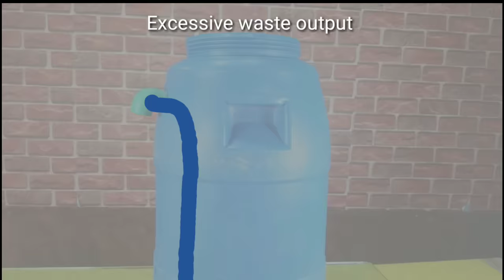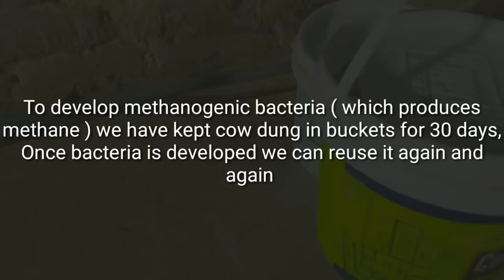How To Make Free Gas from Fruit And Vegetables waste | Bio gas plant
How to make free gas at home from kitchen waste in Hindi and urdu
biogas plants
Waste to energy programmes
NANO BIOGAS PLANT BIOGAS PLANT RENEWABLE ENERGY KERALA RENWABLE ENERGY
बायोगैस प्लांट
मिनी बायोगैस प्लांट
नैनो बायोगैस प्लांट
Biogas plant
Bayogas plant
Nano biogas plant
Nano biogas plant price Portable biogas plant Mini biogas plant
Biogas plant in hindi Biogas plant in india
free energy
biogas
bio gas
home made bio gas biogas school project
bio gas school project how to make gas at home, school project
bio gas plant
free gas
from waste
methane gas
gas from waste
biogas project
biogas plant in hindi
bio gas light
biogas model
biogas project for school
viral videos
how to videos
how to
diy videos
do it yourself
natural gas
food waste
biogas
bio
gas
plant
new
energy
substrate
fermenter
farmer
agriculture
feedstock
production
bio digester methane natural gas for cooking
make Free Cooking Gas At Home for life
make your own home gas
invention
energy
renewable
students
education
projects
science fair
biogas
bio gas
biogas plant
biogas digester
digester
Anaerobic Digestion
free natural gas
free methane gas prepping off-grid
living off grid
homestead
cooking
biogas
digester
generator
solar power
free power
Biogas
Bio digester
How To Make Home Made gobar gas plant
Biogas
cow dung
indian cow
BIOTECH BIOGAS PLAN BIOTECH
WASTE TO ENERGY WASTE TO ELECTRICITY KITCHEN WASTE TO COOKINJG GAS COOKINJG GAS EXPEREMNT, NANO TECHNOLOGY
NANO BIOGAS PLANTS NANO BIOTECH
NANO PLANT
ONLINE NANO BIOGAS PLANT

हिंदी और उर्दू में रसोई के कचरे से घर पर मुफ्त गैस कैसे बनाएं बायोगैस संयंत्र ऊर्जा कार्यक्रमों के लिए अपशिष्ट नैनो बायोजा प्लांट बायोजास प्लांट रेन्यूएबल एनर्जी केरला रेनबल एनर्जी बायोगैस प्लांट मिनी बायोगैस प्लांट बायोगैस प्लांट बायोगैस संयंत्र बायोगैस संयंत्र नैनो बायोगैस संयंत्र नैनो बायोगैस संयंत्र की कीमत पोर्टेबल बायोगैस संयंत्र मिनी बायोगैस संयंत्र Biogas plant in hindi बायोगैस संयंत्र भारत में मुक्त ऊर्जा बायोगैस बायो गैस घर बनाया बायो गैस बायोगैस स्कूल परियोजना बायो गैस स्कूल परियोजना घर पर गैस बनाने के लिए कैसे, स्कूल परियोजना बायोगैस संयंत्र मुफ्त गैस कचरे से मीथेन गैस कचरे से गैस बायोगैस परियोजना बायोगैस प्लांट हिंदी में जैव गैस प्रकाश बायोगैस मॉडल स्कूल के लिए बायोगैस परियोजना एक जैसी दिखने वाली वीडियो कैसे वीडियो कैसे diy वीडियो यह स्वयं करो प्राकृतिक गैस खाना बर्बाद बायोगैस जैव गैस पौधा नया ऊर्जा सब्सट्रेट किण्वन किसान कृषि फीडस्टॉक उत्पादन खाना पकाने के लिए बायो डाइजेस्टर मीथेन प्राकृतिक गैस जीवन के लिए घर पर फ्री कुकिंग गैस बनाएं अपनी खुद की घरेलू गैस बनाएं आविष्कार ऊर्जा अक्षय छात्रों शिक्षा परियोजनाओं विज्ञान मेला बायोगैस बायो गैस बायोगैस संयंत्र बायोगैस पाचक क्रमबद्ध करनेवाला अवायवीय पाचन मुफ्त प्राकृतिक गैस